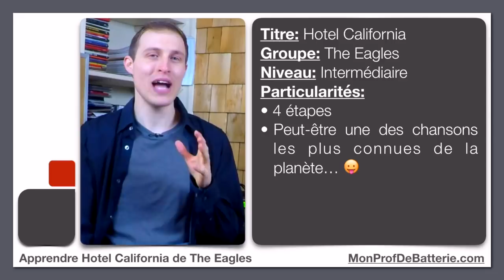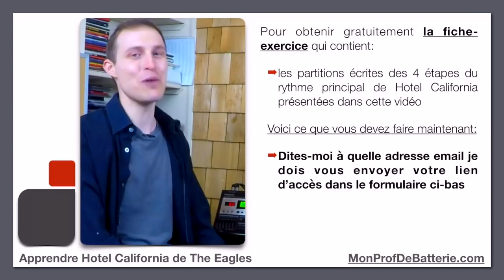Apprendre Hotel California de The Eagles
Cours de batterie - Apprendre Hotel California de The Eagles:

✅ Pour obtenir le PDF associé à cette vidéo, remplissez le formulaire sous la vidéo sur cette page:

Bienvenue dans cette nouvelle vidéo dans laquelle je vous présente la chanson de niveau Intermédiaire « Hotel California » du groupe « The Eagles ». Aujourd’hui, je vous donne un avant-goût de la pièce en vous expliquant en détails le rythme principal qu'on entend un peu partout dans le morceau!

Manu Morin - Batteur professionnel, Éducateur passionné et Créateur de la plateforme web